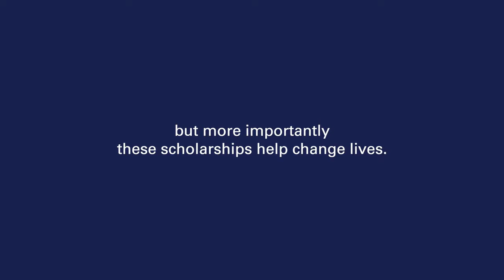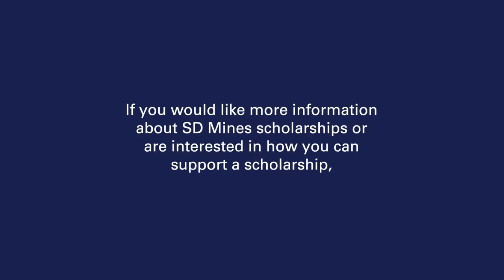South Dakota School of Mines & Technology, “It Starts with a Scholarship” Video 1—Gold ADDY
South Dakota School of Mines & Technology, “It Starts with a Scholarship”—Gold ADDY
Credits: SD Mines University Relations, University Relations Team at South Dakota Mines